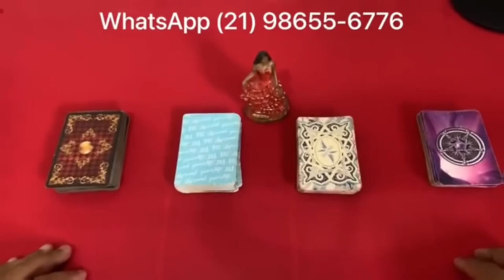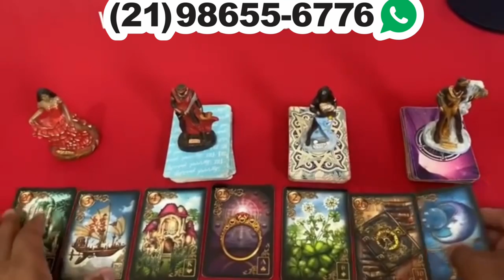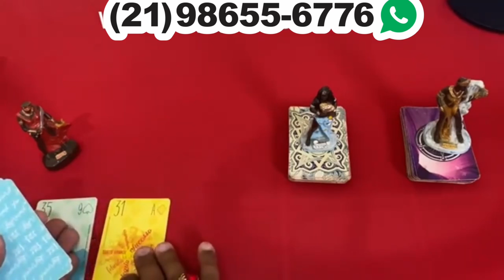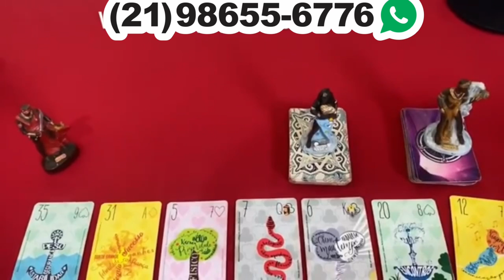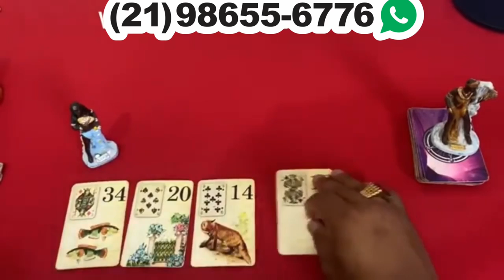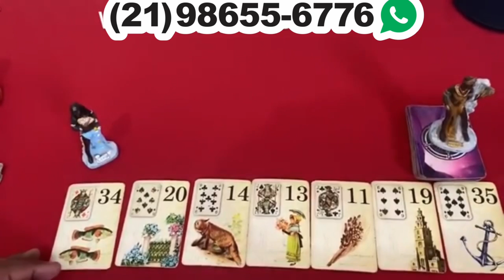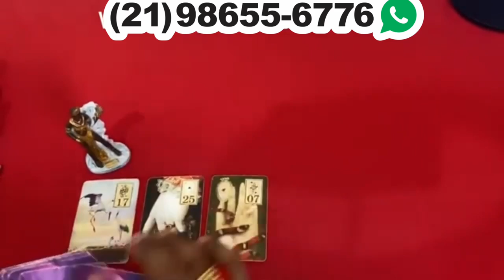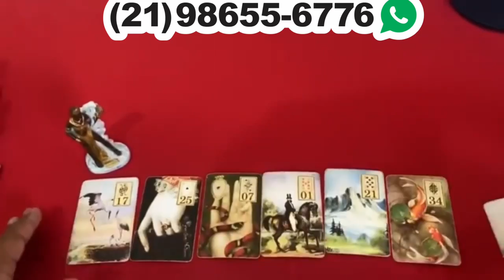Descubra Suas Respostas Com o Tarot Responde 🔮 | Leitura de tarot Diárias e Interativa